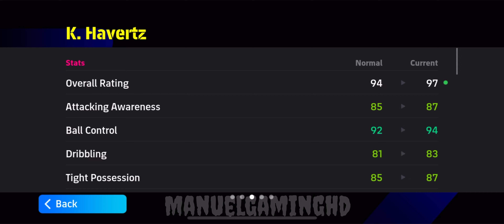97 Rated Kai Havertz is a Game-Changer in eFootball 2023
Hole player, Kai Havertz, speed dribbling, finishing, soccer skills, football tricks, wonderkid, dribbling techniques, precision shooting, goal scoring

Current Formation = Stephan FC.

Game Settings:

Cursor change                        - Semi Auto
Movement Input Range.        -Medium
Defending Control Type        -Match Up

kaihavertzefootball 2024kai havertz arsenalkai havertz goalkai havertz skillskai havertz chelsea